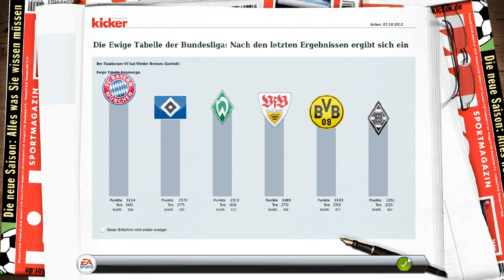Let´s Play:Fussball Manager 13/part#20/7.Saisonspiel:Fc Augsburg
weil Navas Gaming geagt hat das ich mal endlich eine beschreibung hinzufügen soll. deswegen wünsche ich euch viel spaß bei der Folge :D
Und falls ihr mich bei psn adden wollt : ChewTwoHD
ihr könnt mich auch bei steam adden allerdings bin ich da kaum online ;) (Nestea_Mango_Ananas) mfg ChewTwoHD